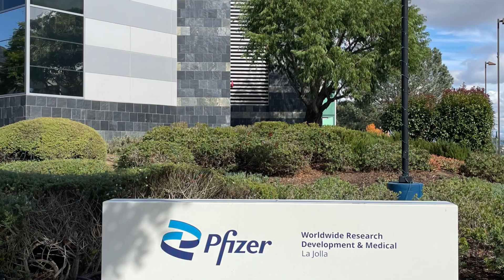Cranes displayed at Pfizer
2,000 origamicranes are displayed at Pfizer to honor 2,000 children who die from cancer each year in the U.S. We’re calling upon pharmaceutical companies to accelerate cancer drug development for children and adolescents. These cranes are the reminders of unmet need in pediatric cancer drug development.